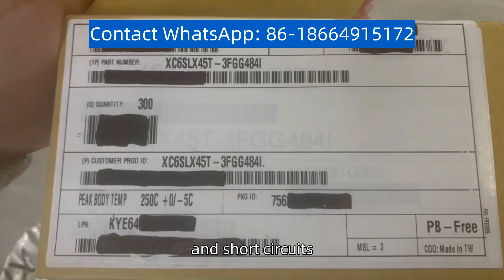Power driver chips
Power driver chips, are essential components in electronic devices that require precise control of power delivery, These chips are responsible for converting the input voltage into the required output voltage and current, while also providing protection against overvoltage, overcurrent, and short circuits, Power driver chips come in various types, including linear regulators, switching regulators, and voltage references, They are widely used in applications such as LED lighting, motor control, and power supplies, The selection of the appropriate power driver chip depends on the specific requirements of the application, including the input voltage range, output voltage and current, efficiency, and cost,If you have a demand for purchasing IC chips, please contact us for consultation and quotation,